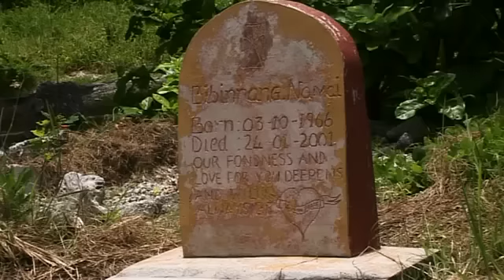Climate Change Reality - Kiribati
Boobu Tioram, a resident of the Pacific island of Kirabati, took time out from reinforcing a seawall in front of his newly built house to speak with UNDP about what climate change has meant to his way of life.
I have moved three times, every three years I have moved, he said, standing on the beach a few metres from his home. Tioram gestured toward a point about 20 metres into the sea, and explained that his first house once stood on a spot now covered in swelling ocean waves. Each time he has moved farther inland, and each time the sea has followed.
Im not sure how long Ill be [in this house], Tioram continued. That depends on how strong my seawall here can withstand high tide waves.
UNDP believes that it is the developing world that stands to lose the most, and which is already losing out, as the effects of climate change edge toward the catastrophic. As climate negotiations open in Copenhagen, worlds away from this tiny Pacific nation consisting of 33 low lying atolls, it is important to keep in mind that for the people of Kirabati, and other poor island and coastal nations, funds for adaptation and not only prevention must top the international to-do list.
Carbon trading will be of no special consequence to us, so there has got to be some very special provisions for the victims, said Kirabati President Anote Tong. Not the potential victims, but the victims, because we are the victims, so there has to be some very deep soul searching.
Kirabati is no more than four metres high at its highest point, and 100 percent of the population lives within one kilometre of the coast, making this nation one of the most vulnerable to the effects of global warming. Its future is uncertain, including the question of whether it even has a future anymore.
The scientific research shows that by 2100 its almost certain that well have more than a metre of sea level rise, said Karen Bernard, a UNDP programme specialist in natural disaster reduction and transition. On a flat island like Kirabati that mount of sea level rise comes very far inland.
Its a very serious situation, Bernard continued. For that reason, the Government is looking for options for relocating the population